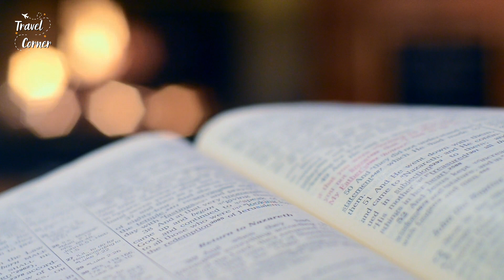10 TOP Places To Visit in Egypt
10 TOP Places To Visit in Egypt

Travel Corner is your #1 resource for all things travel. Our vlog/channel is dedicated to research, explore, and feature all the amazing places in the world. We hope you enjoy our videos and help us support tourism no matter where you are!